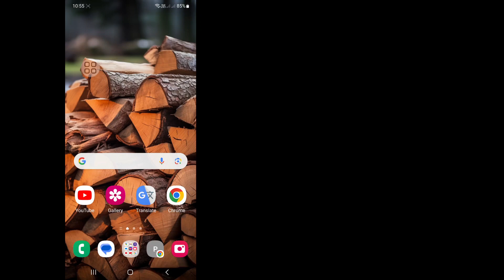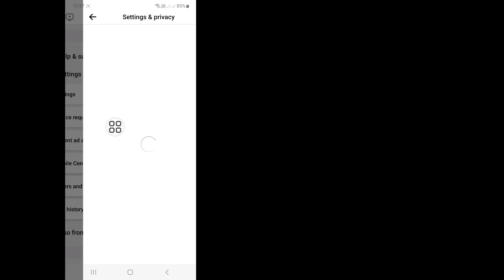How To Fix Facebook Marketplace Not Showing (2024) | How To Get Marketplace on Facebook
Do You Want To Fix Facebook Marketplace Not Showing? If Yes This Video Is For You. In This Video I Will Show You How To Fix Facebook Marketplace Not Showing. I Will Show The Easiest & Latest Process To Fix Facebook Marketplace Not Showing. So Keep Watching The Full Video Without Skipped To Learn How To Fix Facebook Marketplace Not Showing (2024) | How To Get Marketplace on Facebook.

Your Quire About How To Fix Facebook Marketplace Not Showing (2024) | How To Get Marketplace on Facebook :

How To Fix Facebook Marketplace Not Showing.
Why Is Facebook Not Showing Marketplace.
Why Is My Phone Not Showing Facebook Marketplace.
How Do I Enable Marketplace On Facebook.
How Do I Fix My Marketplace On Facebook.